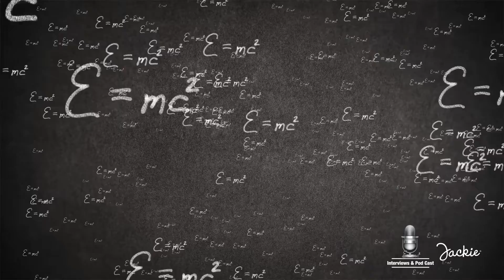Jackie Terry Self Branding & Self Motivation advice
I’m Jackie Terry and here are some tips about Self motivation and self branding like Share comment and subscribe let me know what you 🤔 Let’s all strive to become a better version of ourselves each and every day